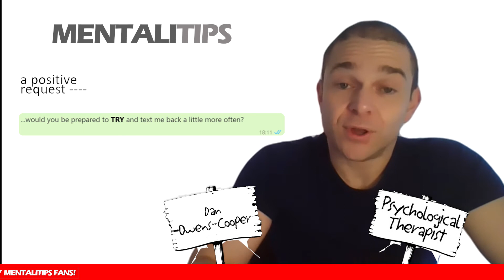MENTALITIPS #4 - Assertive Communication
For this year mentalhealthawarenessweek we invited Dan Owens Cooper to share daily MENTALITIPS for your mental health.

Podcasts:
Happiness Hacks - Hack your Passivity (podcast - found wherever you get your podcasts or...)

Savvy Psychologist - How to be assertive (podcast and article)